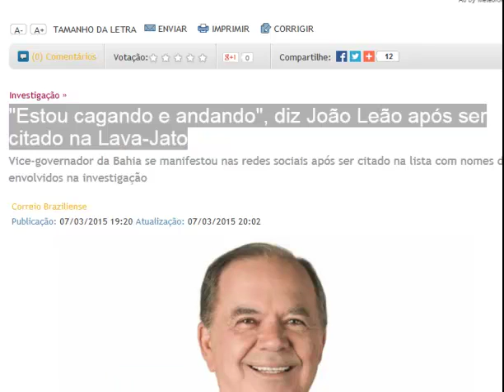-Estou cagando e andando-, diz João Leão após ser citado na Lava-Jato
Na altura do campeonato, vc tá certo, cague bastante  e ande mesmo na cabeças do povo Brasileiro, que são trouxas mesmo, vc está ciente que vai sair impune né! pra que se preocupar